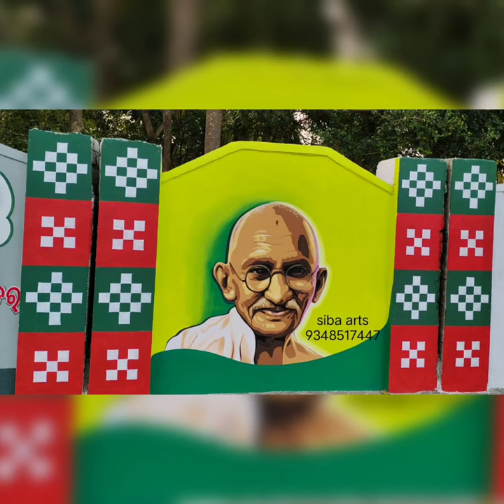Panting Time l Siba Art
sibaarts